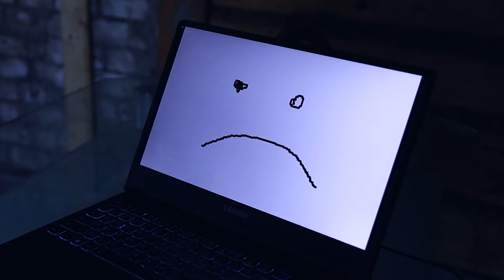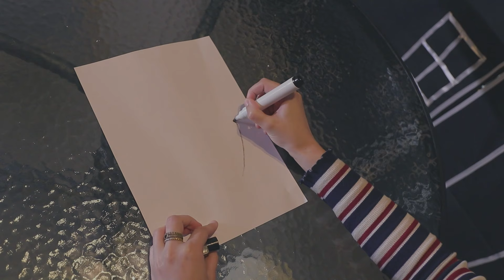Чумовая сковорода #9 - Нейросетевые бургеры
Сегодня мы отправимся в необычное кулинарное приключение, где наш шеф-повар решил познать кибернетическую  душу . В этом эпизоде он будет готовить бургеры по рецептам, которые он узнал у искусственного интеллекта.

Нейросеть проанализировала тысячи рецептов и придумала нечто особенное, что мы сегодня проверим на вкус и качество. Сможет ли эта еда удивить нас? или станет  последним гвоздём в крышку гроба человечества? Давайте узнаем вместе в новом выпуске Чумовой сковороды

Выражаю особую благодарность ЧИТАЙБУРГ г. Могилев за предоставление места для съёмок

Так же  вы найдёте ссылки на мои соц. сети, чтобы быть в курсе событий и будущих анонсов в первых рядах. А ещё жду вас в комментариях с пожеланиями и предложениями по развитию данного формата.